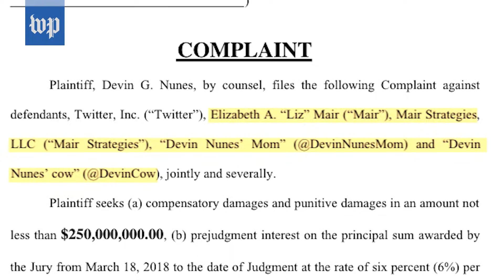Devin Nunes sues Twitter for over $250M, says it’s ‘first of many’ lawsuits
Rep. Devin Nunes (R-Calif.) said he’s suing Twitter and three individual users for more than $250 million dollars on March 18, accusing the defendants of defamation and negligence.